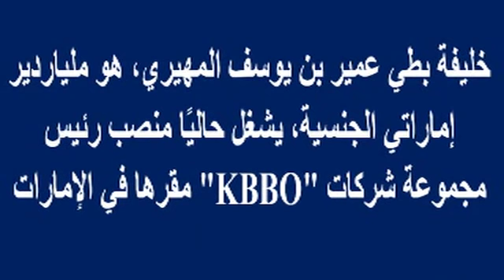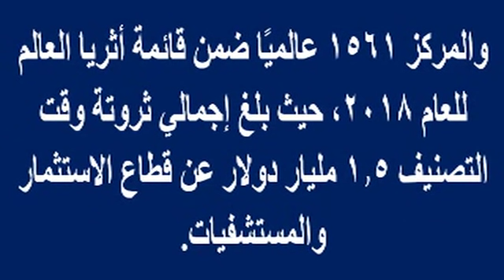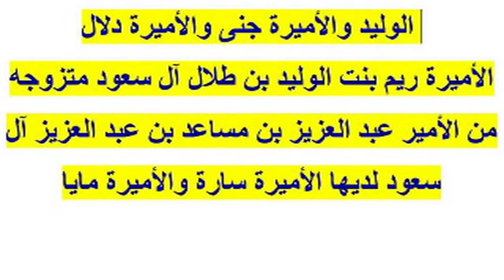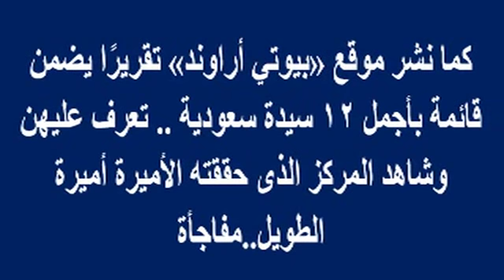زفاف أميرة الطويل طليقة الوليد بن طلال من ملياردير إماراتى أول أمس..ومركزها بين أجمل 12 سيدة سعودية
زفاف الأميرة السعودية أميرة الطويل طليقة الوليد بن طلال من ملياردير إماراتى أول أمس..تعرف على العريس وشاهد مركز الأميرة بين أجمل 12 سيدة سعودية | أخبار النجوم